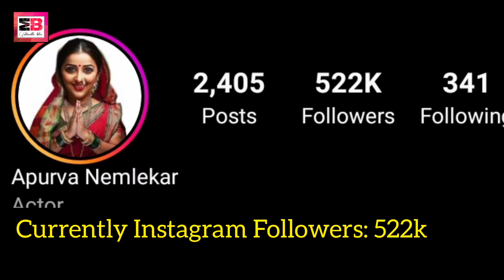अपूर्वा नेमळेकरची जीवनशैली | Apurva Nemlekar Biography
Marathi Actors lifestyle
marathi actors biography
bigboss marathi season 4
bigboss marathi season 4 celebraty
bigboss marathi season 4 actors real life
bigboss marathi season 4 actors biography
prasad jawade biography

BB, Bigboss, BBM, BBM4, Bigboss Marathi Season 4, Bigboss Marathi 4, Bigboss Marathi Season 4 love,Bigboss Marathi Season 4 update, Big boss marathi season 4 promo,Bigboss Marathi season 4 today episode, Bigboss Marathi season 4 preview, Bigboss Marathi season 4 review, colorsmarathi,voot,Mahesh manjarekar.

*Important note* : ALL THE IMAGES/VIDEOS SHOWN IN THE VIDEO IS NOT MINE,IT'S BELONG TO BE RESPECTED OWNERS. I AM NOT THE OWNER OF ANY PICTURE WHICH SHOWN IN VIDEO